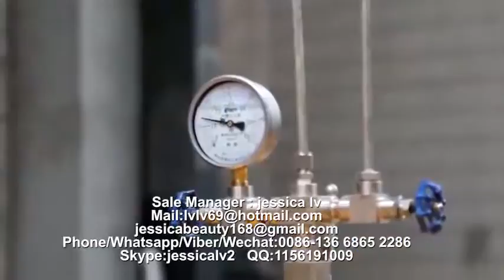automatic disposable ps foam fast food container production lineEPS Processing machine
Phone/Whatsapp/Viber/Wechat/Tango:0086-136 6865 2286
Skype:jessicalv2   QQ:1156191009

1. foam sheet extrusion line: make PS foam sheet from raw material. The raw material is general polystyrene granule.

eps machine,
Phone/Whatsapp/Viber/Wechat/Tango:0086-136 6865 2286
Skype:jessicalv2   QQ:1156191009